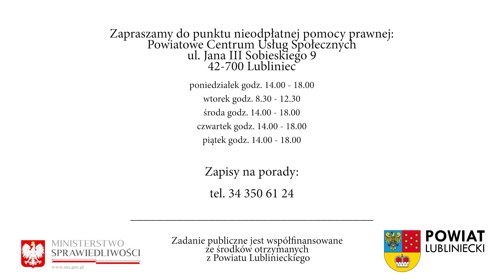Przemoc domowa to nie konflikt - fakty i mity na temat przemocy w rodzinie - POWIAT LUBLINIECKI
Tworzenie stereotypów jest spontaniczną ludzką skłonnością, która ma na celu redukowanie nadmiaru informacji docierających ze świata. Mity i stereotypy mają bardzo duży wpływ na zjawisko przemocy w rodzinie, bowiem wiele z nich stoi na straży jednej z największych wartości w naszej kulturze, którą jest rodzina. Opisują one "pożądane" relacje w rodzinie, pomiędzy mężem i żoną, rodzicami i dziećmi, a także wyznaczają role społeczne kobiecie, mężczyźnie, dzieciom. Można powiedzieć, że "dają wskazówki" jak należy postępować wobec problemów rodzinnych. Wiele z nich sprzyja niestety przemocy, usprawiedliwia ją i postuluje powstrzymywanie się od reakcji osób z zewnątrz, np. twierdząc, że przemoc w rodzinie to prywatna sprawa i nikt nie powinien się wtrącać oraz, że nikt nie powinien interweniować w sprawach rodzinnych.

Cykl przemocy składa się z trzech, niezależnych od siebie faz o zmiennym natężeniu i czasie trwania. Mogą one trwać przez wiele lat.
1. Faza narastania napięcia – „cisza przed burzą”.
2 Faza gwałtownej przemocy – w tej fazie następuje wybuch agresji.
3. Faza miodowego miesiąca – jest to czas skruchy, przepraszania i okazywania miłości. To właśnie w tym momencie ofiary decydują się na wycofywanie zeznań z policji czy zgłoszeń o leczenie alkoholowe partnera, nie zdają sobie sprawy, że w pewnym momencie ta faza zniknie i pozostaną dwie powyższe.

Jeśli doznajesz przemocy domowej lub jesteś jej świadkiem i potrzebujesz pomocy prawnej – skorzystaj z darmowej porady prawników i doradców obywatelskich ze Stowarzyszenia „DOGMA”. Zadzwoń i umów się na poradę: